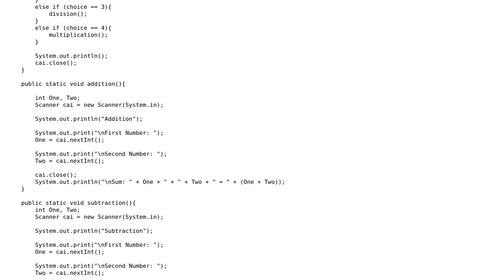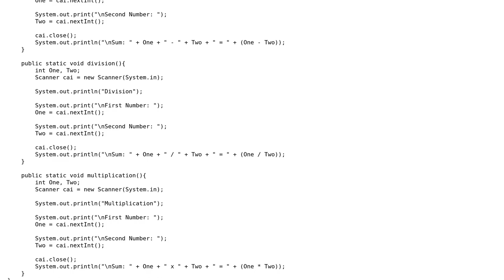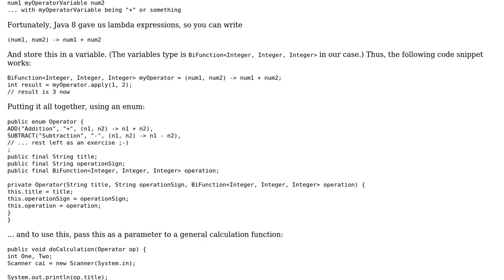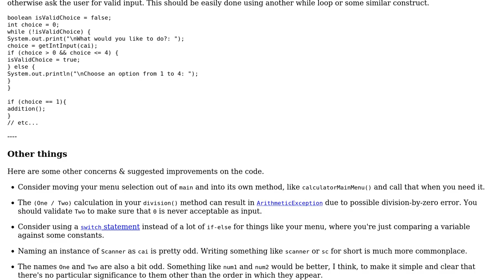Code Review: Arithmetic on numbers provided by user (2 Solutions!!)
Code Review: Arithmetic on numbers provided by user

With thanks & praise to God, and with thanks to the many people who have made this project possible! | Content (except music & images) licensed under CC BY-SA | Music | Images & others | With thanks to user Phrancis user mtj user JohnYohana and the Stack Exchange Network Trademarks are property of their respective owners. You are responsible for your own actions.